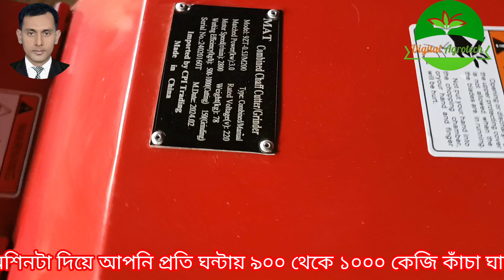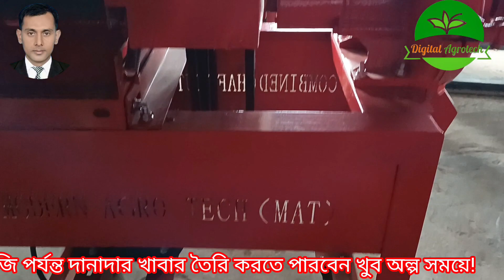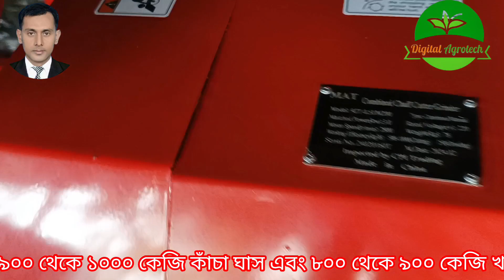বাংলাদেশের নাম্বার ১ কম্বাইন্ড চাপ কাটার এন্ড গ্রাইন্ডার মেশিন। ১ বছরের হোম সার্ভিস ওয়ারেন্টি তে